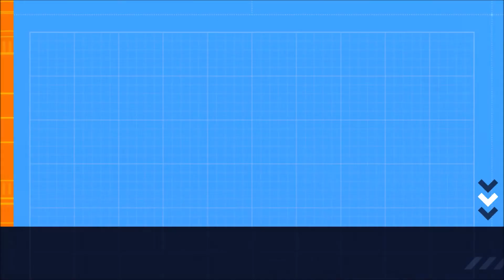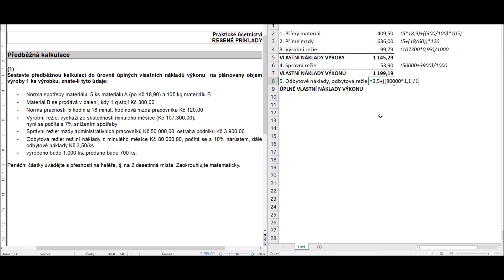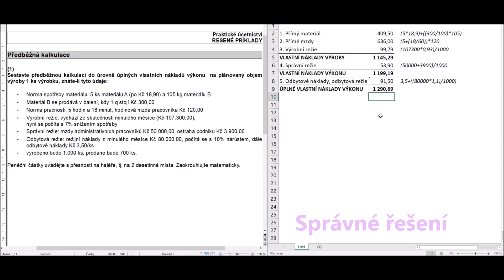ŘEŠENÉ PŘÍKLADY: Další předběžná kalkulace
Ještě jeden příklad na předběžnou kalkulaci: Jak spočítat spotřebu přímého materiálu z normy spotřeby a ceny materiálu? Jak spočítat výši přímých mezd z normy pracnosti a hodinové sazby pracovníka? Jak vypočítat výrobní, správní a odbytovou režii, která je na celý výrobní úkol, ale my ji potřebujeme na 1 kalkulační jednici?

Líbí se Vám tohle video? Pozvěte nás za to na kávu :-)